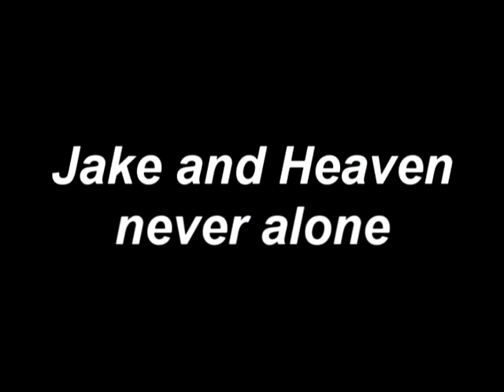Jake and Heaven Never alone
Jake and Heaven from Samurai girl on ABC family. I really like this show and have been wanting to do a video to this song..I had a really good one but my computer crashed and I lost it and the clips I was using, so I had to remake it with less stuff but it still came out pretty good, I got a lil crazy with the editing :0
I usually check out other people pages who comment.